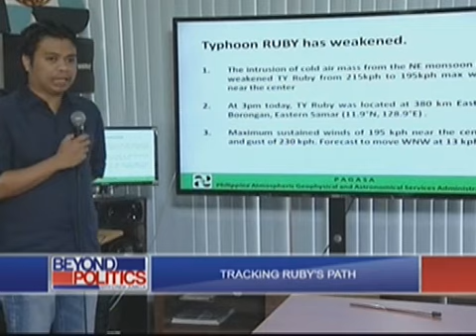Beyond Politics December 9, 2014 recorded from Digital TV